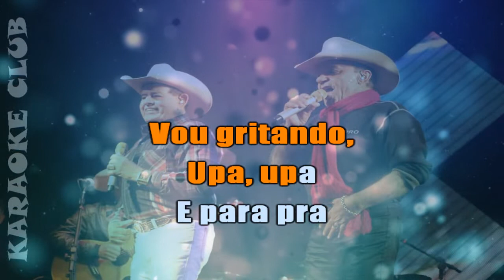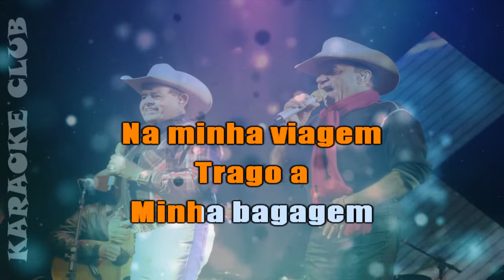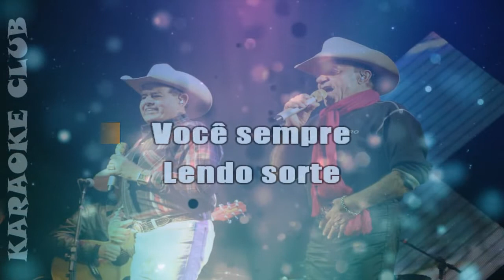GINO E GENO - LINDA CIGANA ( KARAOKE )